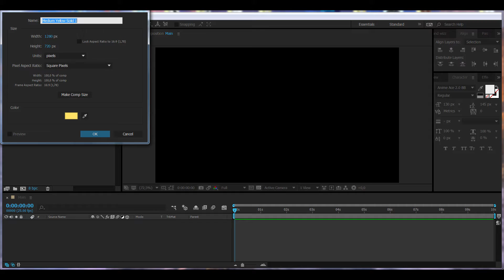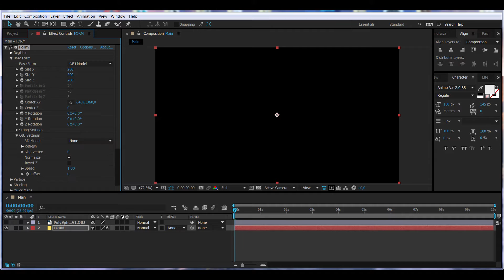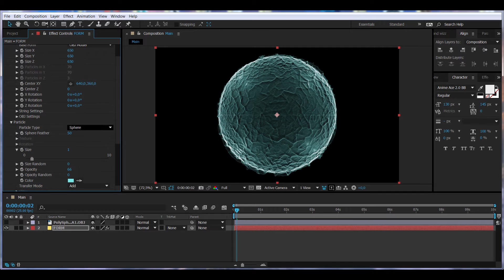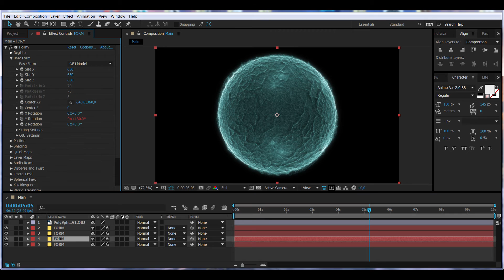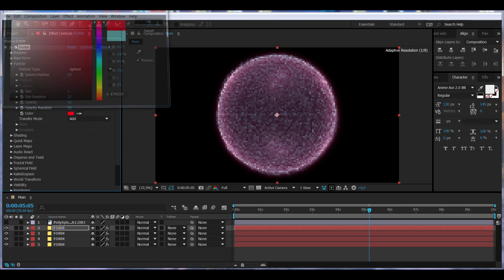Trapcode Form and 3D OBJ file in After Effects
NOTE: For the OBJ file u can use to create it its a free online 3d editor.
In this new After Effects tutorial we will learn about how to import a OBJ 3D model with Trapcode form and animate it.